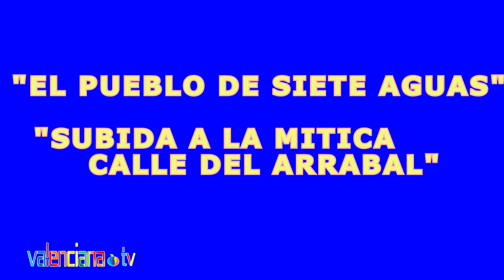SIETE AGUAS Y LA SUBIDA A LA CALLE MITICA DEL ARRABAL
En el cuarenta aniversario del Gran Fondo de Siete Aguas hay que destacar la subida a la mítica calle del Arrabal, que en su segunda vuelta se hace dura y los corredores empiezan a sentir la dureza de esta carrera en sus piernas, a pesar de ello el tesón y el deseo por acabar la carrera les da fuerzas para seguir.